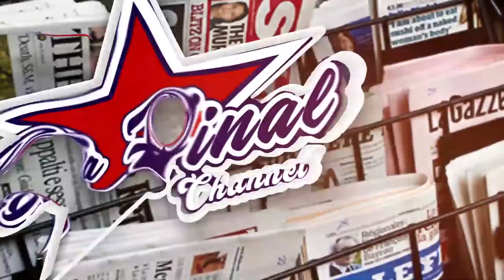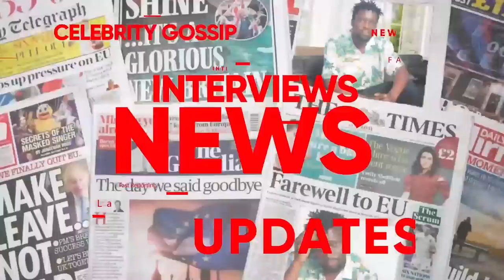BITABUSE: ESSABO LYA KATO LUBWAMA LITABUDDE BANNADDIINI NE BANNAUGANDA. LUBAALE Vs SAPULE ANI MUTUFU